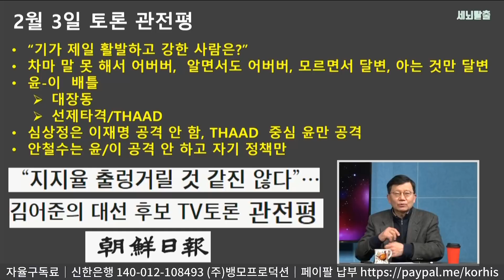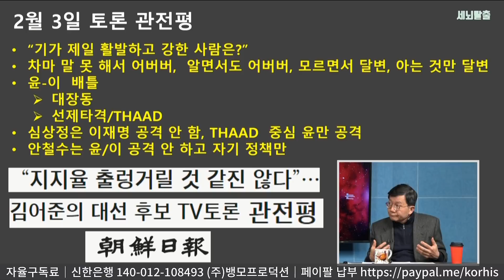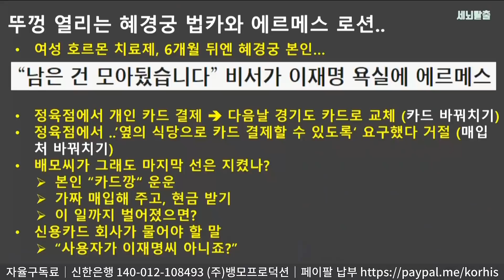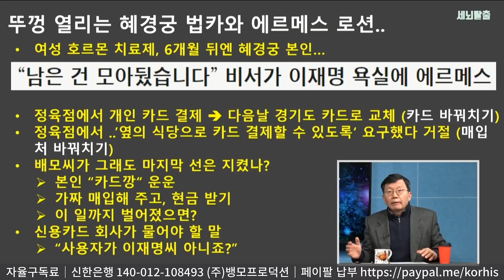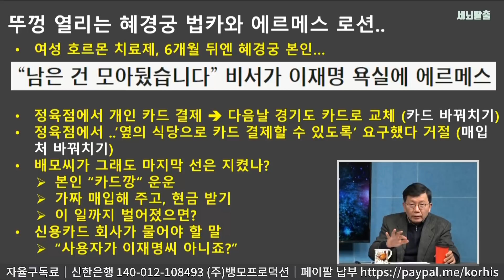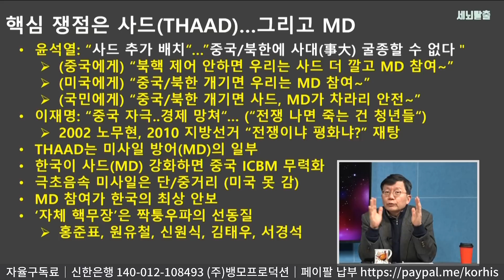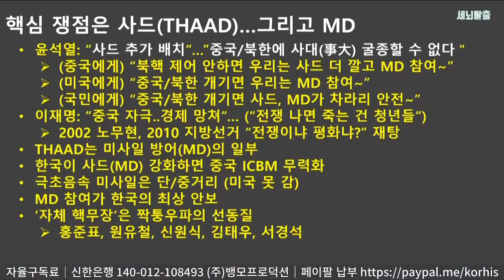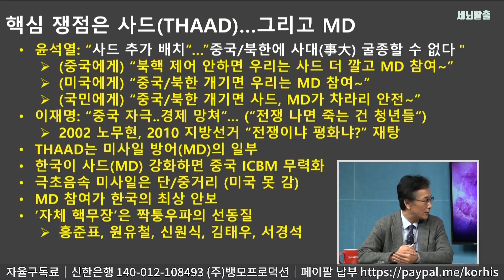[조뱅썰전] 사상 최대 정치내전 유발자! 윤석열의 과제 4가지 -1부 (1836탄, 20220204)